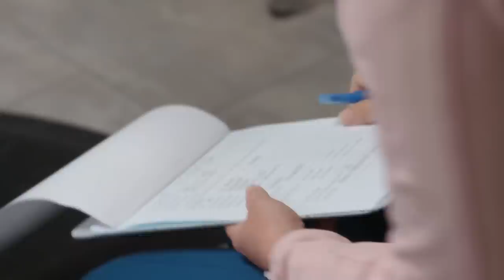Woman Born With Microtia Sees Herself With A Right Ear For The First Time | Body Parts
20-year-old Ari was born with Microtia, meaning she was born without a right ear. Anaplastologist Allison Vest creates a prosthetic for her right ear, allowing Ari and her mother to see her with both ears for the first time.